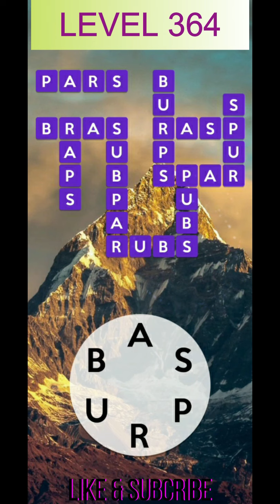Wordscapes 351-400 answers only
Wordscapes
Can you solve all the cross word puzzles? Even with unlimited tries it's a challenge!
This text twist of a word game is tremendous brain challenging fun. Enjoy modern word puzzles with the best of word searching, anagrams, and crosswords!
Wordscapes is the word hunt game that over 10 million people just can't stop playing! It's a perfect fit for fans of crossword or word anagram games, combining best of word find games and crossword puzzles.